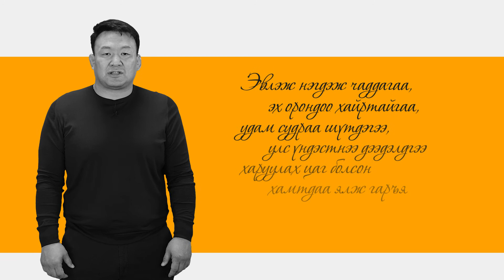Н.Түвшинбаяр: Хамтдаа ялж гаръя!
Одоо бүх зүйл хувь хүн танаас шалтгаална, дор бүрнээ хариуцлагатай байцгаая!

Та бүгд минь энэхүү цар тахлын үед маскаа сайн зүүж, гараа сайтар угааж, онц шаардлагагүй бол гэрээсээ бүү гараарай!